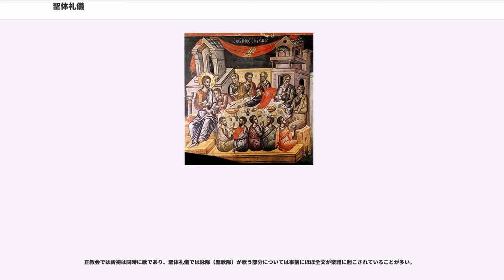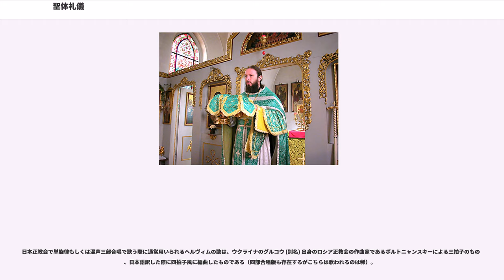聖体礼儀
聖体礼儀（聖體禮儀、せいたいれいぎ、, , ）は正教会で最も主要な機密である聖体機密を含む、最も重要な奉神礼。

正教会において聖体礼儀は、「教会それ自体の真の本質であるたったひとつの共同の機密」「天上と地上の神の共同体としての教会の本質の一つの機密的現れ」「ハリストスの神秘的な『からだ』」「ハリストスの『花嫁』としての教会のかけがえのない機密的啓示」であるとされる。それゆえ場合によっては、単に「祈りの一つ」「機密の一つ」と捉えることを否定するのみならず、「最大の祈祷」「最高の祈祷」という表現すら（祈祷という枠組みにとどまらないのでそうした表現をさらに越えると捉えられることから）不適当であるとされることすらある。

イイスス・ハリストス（イエス・キリストのギリシャ語読み）自身により、機密制定の晩餐（最後の晩餐）において制定されたとされる。

聖体機密のみならず神品機密も聖体礼儀において行われる。

聖体礼儀をはじめとする奉神礼は教会の聖伝であり、正教会である限り聖体礼儀の構造への恣意的な変更は認められない。

聖体にかかる礼拝という点ではカトリック教会のミサ、聖公会およびプロテスタントにおける聖餐式に相当するが、正教会の聖体礼儀とカトリック教会のミサとは形式は全く異なるものであり、聖体礼儀をミサと呼ぶのは誤りである。

正教会における奉神礼の聖体礼儀のうち、広く用いられるものとしては3種類がある。

他に最古の形式として聖使徒イアコフの聖体礼儀などが挙げられるが、これはこんにち、一部の教会で稀に行われるのみである。

大きく分けて、「奉献礼儀・啓蒙礼儀・信者の礼儀」の三部構成をもつ。ただし先備聖体礼儀は全く別の構成をしているため、以下の記述には当て嵌まらない。

奉献礼儀の成立はやや遅く、元来は聖体礼儀の一部ではなかったと考えられている。

奉献礼儀（ほうけんれいぎ）とは、聖体礼儀に必要な物品を用意する礼儀である。司祭・輔祭が祭服を完装するとともに、聖体機密で用いられる聖餅（聖パン、プロスフォラ）とぶどう酒が用意される。聖パンには発酵パンが用いられる。

奉献礼儀は至聖所で行われる。まず司祭が王門（イコノスタシス中央の門）前で入堂式を行う。そのあと至聖所に入り、奉献礼儀がはじまる。その間に聖所でこれと平行して時課が行われることが多い。特殊な奉神礼が定められた日を除き、聖体礼儀前の時課は第六時課まで行われる。

神品が司祭一人の教会では、啓蒙礼儀の前に行なわれている痛悔機密を時課と並び行ない、奉献礼儀はその前に済ませておくことが多い。

また主教祈祷の際は、主教着衣式が、聖所で行われることがある。

啓蒙礼儀（けいもうれいぎ）とは、聖体礼儀にあたって精神面を準備する礼儀である。信徒や啓蒙者（洗礼志願者）への教えが主眼であり、使徒経朗誦、福音経奉読はここで行われる。

啓蒙礼儀は、輔祭の呼びかけ「君や、祝讃せよ」とそれに呼応する司祭の祝讃「父と子と聖神の国は崇め讃めらる、今もいつも世々に」、詠隊（会衆）による祈り「アミン」（アーメンのギリシャ語読み）によって始まる。

連祷とアンティフォン等の祈祷を繰り返した後、小聖入が行われ、福音経（ハリストスの象り）が至聖所から聖所へ持ち出される。小聖入は本来、福音経を聖堂に運び入れ、信者が共に入堂するものであったと考えられている。小聖入のあと、その日の発放讃詞、聖三祝文、ポロキメンが歌われ、使徒経および福音経の誦読を行う。使徒経や福音経の誦読箇所は、教会暦によって定められている。

ポロキメンから使徒経の誦読のときに、地域によっては座ることがあるが、ロシア系等の正教会の習慣では、啓蒙礼儀の間中も立ち続けることが普通である。他方、福音経の誦読は輔祭もしくは司祭が行うが、このときに起立する習慣はどの地域の正教会にも共通している。

教会によっては福音経の朗読のあとに説教が行われる（そうでない教会では信者の礼儀のなかで説教が行われることが多い）。

福音経の朗読のあと、重連祷（じゅうれんとう）を行い、啓蒙者のための祈願でありかつ退席を促す「啓蒙者の連祷」へと到る。

信者の礼儀（しんじゃのれいぎ）では、聖体機密の執行と領聖が行われる。

信者の礼儀は、かつては信徒以外出席を許されず、啓蒙者は退席した。現在の正教会では啓蒙者も参列することが許されるが、祈祷文にはその名残がある。

信者の礼儀は、「信者の連祷」と呼ばれる連祷から始まる。

事前の奉献礼儀で準備された聖パンが置かれたディスコスと、...